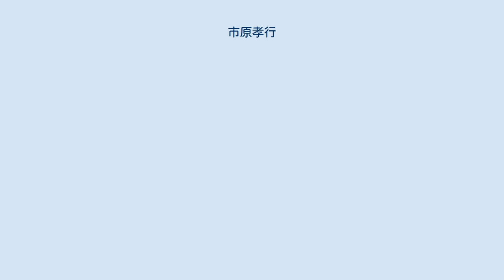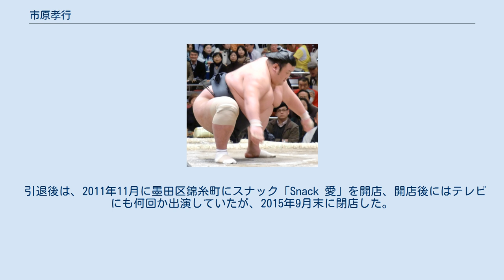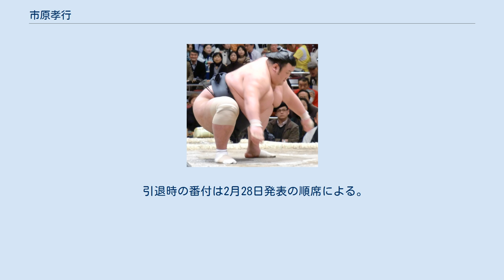市原孝行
市原 孝行（いちはら たかゆき、1984年8月16日 - ）は、愛知県名古屋市中村区出身で北の湖部屋（入門時は木瀬部屋）に所属した大相撲力士。
本名同じ。
愛称はイッチャン。
身長183cm、体重184kg、血液型はA型。
得意手は突き、押し、左四つ、寄り。
好きな食べ物は寿司、嫌いな食べ物はプチトマト、好きな色はローズ、趣味は掃除。
2009年1月以降は清瀬海孝行。
2011年の大相撲八百長問題にて引退勧告処分となり、引退した。
なお、清瀬海の四股名で幕内在位はない。
 中学2年生の時に「中京クラブ」で相撲を始め、1999年（平成11年）には御田中学校3年生で中学生横綱に、2001年には埼玉栄高校2年生で高校横綱に輝く。
2003年に日本大学へ入学して相撲部へ入部した。
大学の同期生には森（後の大翔湖・追手風部屋）や山本（後の山本山・尾上部屋）、南（後の天鎧鵬・尾上部屋）などがおり、4年時には主将を務めた。
 高校と大学とで通算11冠のタイトルを獲得し、2006年には国民体育大会の成年男子Aと全日本相撲選手権大会（アマチュア横綱）を制し、国際大会でも相撲が正式競技となったワールドゲームズ2005で無差別級金メダルと115kg超級銀メダルを獲得した。
これらの成績により、本人は2001年に現行の幕下付出制度が開始されてから初めて幕下10枚目格付出の権利を得た人物となり、日本大学相撲部の先輩である木瀬親方（元幕内・肥後ノ海）が師匠を務める木瀬部屋へ入門して、2007年1月場所に本名の「市原」を四股名として幕下10枚目格付出で初土俵を踏んだ。
当時創設3年目の木瀬部屋において、本人は入門してすぐに部屋頭になった。
 初土俵となった2007年1月場所では5勝2敗の好成績を挙げ、翌3月場所から同年7月場所まで3場所連続で勝ち越し、東幕下筆頭の位置で迎えた同年9月場所でも6勝1敗と大きく勝ち越して、翌11月場所に新十両へ昇進した。
 新十両で迎えた2007年11月場所では13勝2敗の好成績を挙げて優勝決定戦まで進出し、優勝決定戦では日本大学の1年先輩である境澤に敗れて十両優勝は逃したものの、東十両11枚目の番付でありながら番付を一気に上げて、翌2008年1月場所において新入幕を果たした。
わずか1場所での十両通過は、大輝煌以来17年ぶり13人目の快挙となった。
2008年1月場所の番付発表があった2007年12月に初めて髷姿で現れた。
 新入幕となった2008年1月場所では8勝7敗と勝ち越したものの、続く3月場所では初日の豊真将戦で右膝に全治2週間の怪我を負って2日目からは休場し、翌5月場所では十両へ陥落した。
同年7月場所では14日目に勝ち越しを決めたものの、千秋楽は右膝前十字靭帯の損傷の疑いのために休場した。
その後、怪我の影響で十両下位に低迷したことから「身を清める」との意味を込めて、2009年1月場所に四股名を本名の「市原」から「清瀬海」へと改めた。
なお、清瀬市との関連性は一切ない。
 2010年に発覚した大相撲野球賭博問題では、野球賭博に関与したとの理由で特別調査委員会から同年7月場所における謹慎休場を勧告されたために同年7月場所を全休し、翌9月場所では幕下へ陥落した。
なお、大相撲野球賭博問題に関連しては、本人は2011年3月3日に賭博開帳図利容疑で書類送検されたが、同年3月17日に嫌疑不十分との理由で不起訴処分となっている。
 2011年2月2日に警視庁の大相撲野球賭博問題の捜査において押収された携帯電話から、春日錦に八百長の段取りを指示したEメールが発見されたと報道された（大相撲八百長問題）。
Eメールは削除されていたが、復元した結果その文面が明らかになり、2010年5月場所3日目（2010年5月11日）で清瀬海が春日錦を破った取組は、Eメールで打ち合わせた通りの取り口だったという。
同月22日には、本人は否定しているが特別調査委員会が八百長に関与したと認定したことで、本人は二度と土俵に上がれないと引退を決意していると報道された。
この時点では本人から引退届は提出されず、また、本人は聞き取り調査は1回受けたものの、調査のために特別調査委員会から求められていた任意での携帯電話や預金通帳...